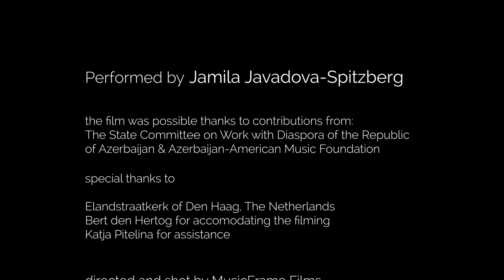AGSHIN ALIZADEH (1937-2014): Voices of Mugham (1990)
AGSHIN ALIZADEH was a Soviet and Azerbaijani composer. He contributed significantly to the development of Azerbaijani ballet and symphonic music. Among them are the heroic epic ballets "Babak," "Journey to the Caucasus," and the last one-act ballet "Waltz of Hope." The composer's five symphonies, his Violin Concerto, Poem for Cello, and Orchestra, are integral to the Azerbaijani national symphonic music. In these pieces, the influence of the principles of Azerbaijani folk music, including mugham, is evident. "Voices of Mugham" is an organ piece that carries on intonations of Azerbaijani folk music. The work employs limited musical materials with prominent features of minimalist music that include repetitive patterns or pulses, steady drones, consonant harmony, and reiteration of musical phrases or smaller units.